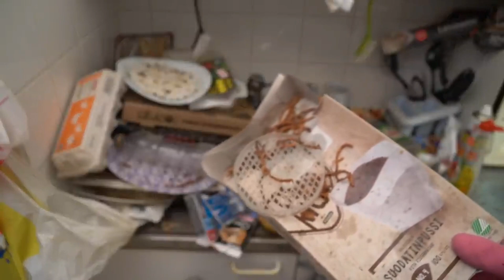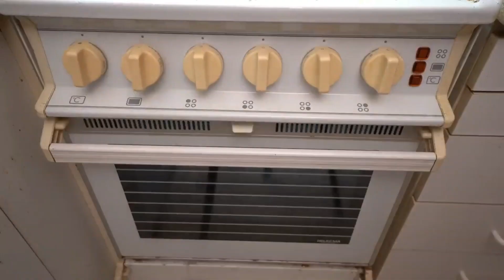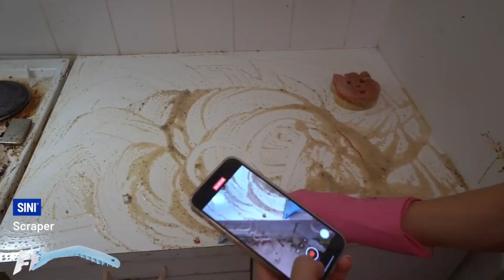cleaning kitchen/ kitchen cleaning motivation